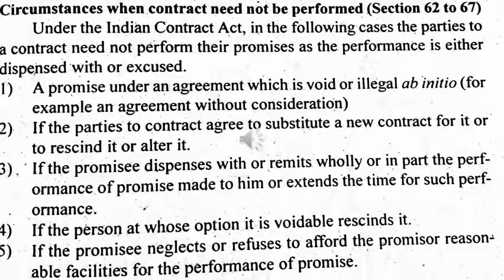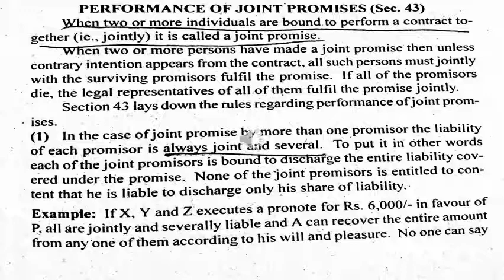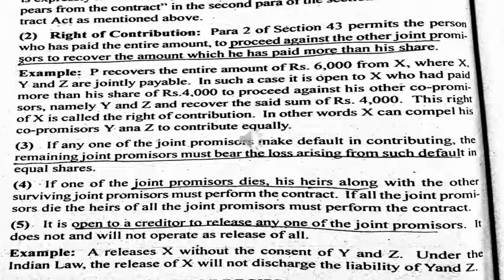joint promise video 1 7